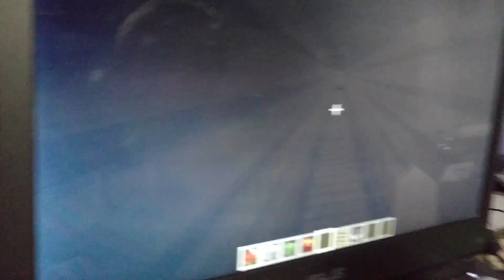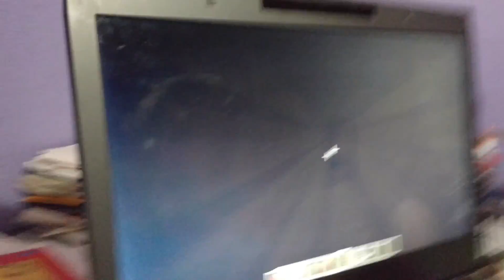The first time Lucas plays Minecraft 5 Nights at Freddy's Sister Location level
5 Nights at Freddy's Sister Location in Minecraft